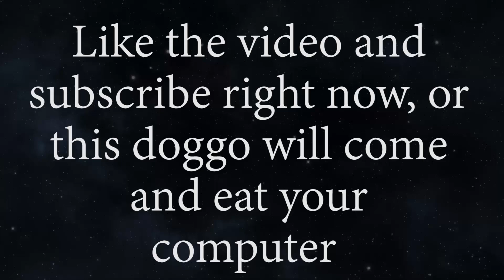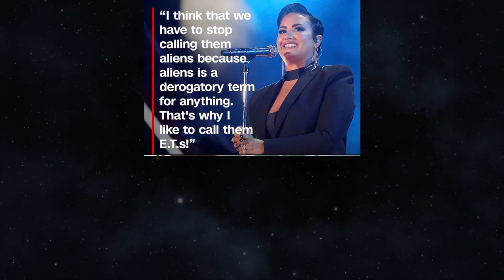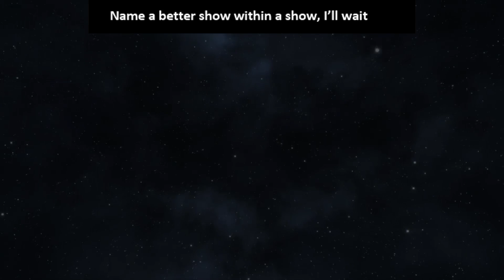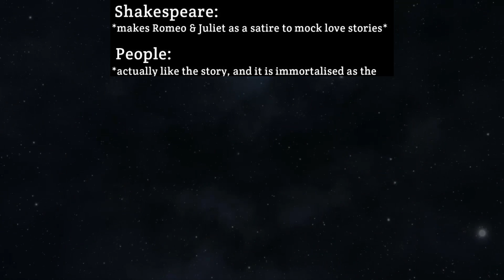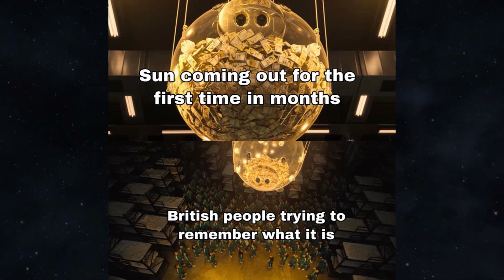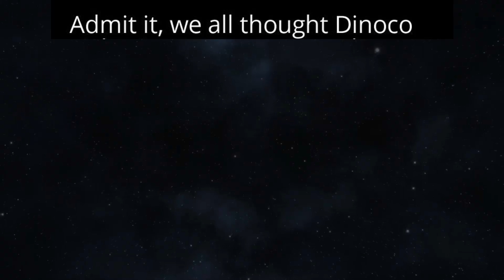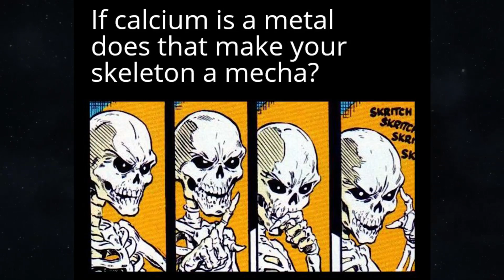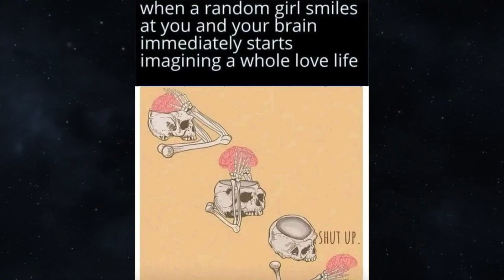MEMES OF DANKNESS V584